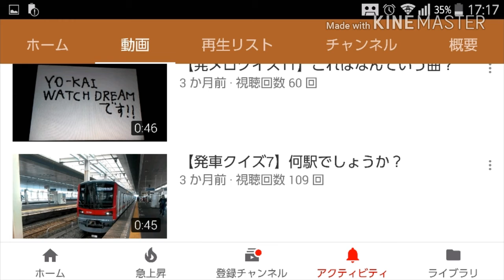【チャンネル紹介】YO-KAI WATCH DREAM さん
使用音源